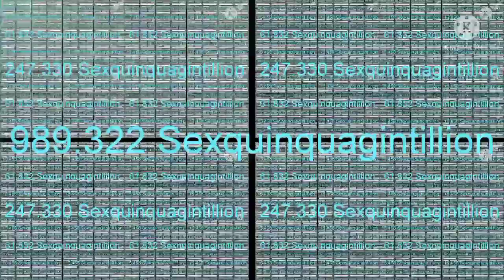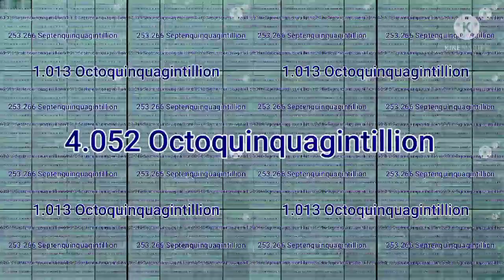The Next Day Continues to 4 Novemquinquagintillion Times